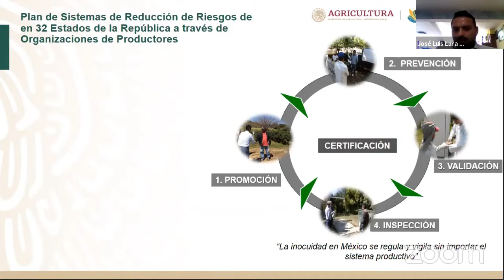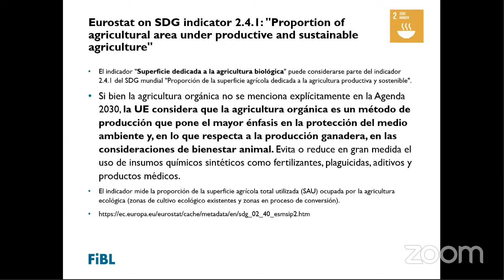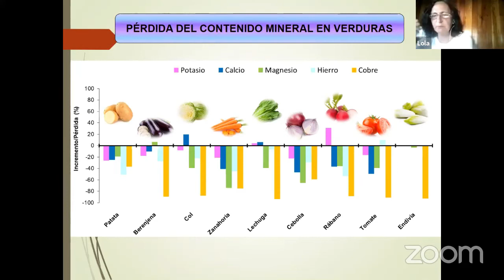Segunda jornada de 'Salud y Producción Orgánica'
Resumen de la segunda jornada del ciclo de encuentros 'Salud y Producción Orgánica'.